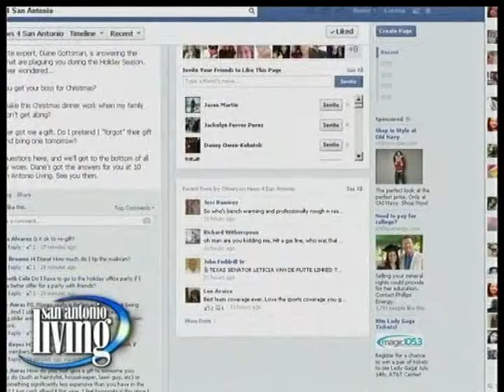The Rules of Re-gifting by Etiquette and Modern Manners Expert, Diane Gottsman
The Rules of Re-gifting by National Etiquette and Modern Manners Expert, author, and owner of The Protocol School of Texas, Diane Gottsman, aired on WOAI Channel 4 SA Living. for more information and tips!